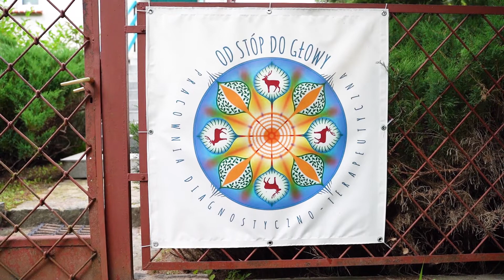UZDRAWIANIE, NATURA I SZTUKA rozmowa z Grażyną Wasilewską Prokopowicz, część II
Projekt WYJŚĆ Z KLATKI to inspiracje w formie filmików, podcasty (rozmowy z artystami, twórcami pasjonatami, osobami zajmującymi się zdrowiem psychicznym), wpisy na wokół projektu zilustrowane zdjęciami ze spotkań, a nawet warsztaty i kreatywny przewodnik po technicznych aspektach obsługi aparatu fotograficznego. Chcę Wam pokazać, że arteterapia, w której mieści się sztuka i działania twórcze może stać się sposobem na radzenie sobie z trudnymi sytuacjami, dając uwolnienie, pomagając odzyskać poczucie sprawstwa, oczyszczając z nagromadzonych emocji dzięki artystycznej ekspresji, wspierają kreatywne rozwiązania, wyjście ze stagnacji, czasem ograniczeń, a może coś jeszcze ważnego? Tego, mam nadzieję, dowiem się podczas rozmów i twórczego działania. Sprawdzę na sobie, co mnie uwalnia i pcha do przodu ;) Podzielę się z Wami wrażeniami. Zapraszam :)

ROZMOWA: UZDRAWIANIE, NATURA I SZTUKA   rozmowa z Grażyną Wasilewską  Prokopowicz, część II
POMYSŁ I REALIZACJA: Katarzyna Czajkowska
ANIMACJA: Natalia Sułkowska
WYSTĄPIŁA: Grażyna Wasilewska-Prokopowicz / Od stóp do głowy

PARTNERZY PRZEDSIĘWZIĘCIA:
Fundacja Metamorfozy
Fundacja Pole Rozwoju
Instytut Rozwoju Osobistego Sens / Iwona Centka
Belly Session Studio oraz She Session Studio
Sol fotografia
Waka Waka Fotografia
Alicja Plachówna Film i Foto
oraz cudowni bliscy :)

Zrealizowano w ramach programu stypendialnego Ministra Kultury i Dziedzictwa Narodowego